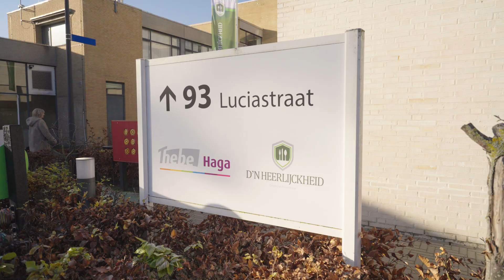Thebe: Leermeesters | Nationale HR Zorg Award 2022